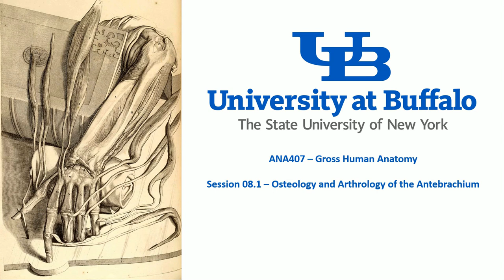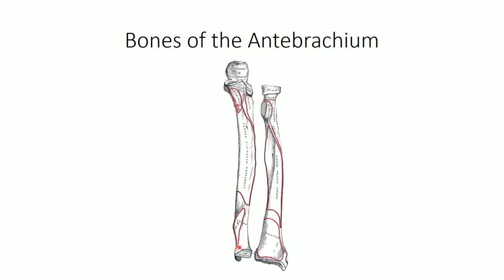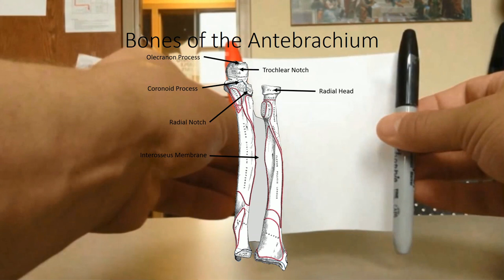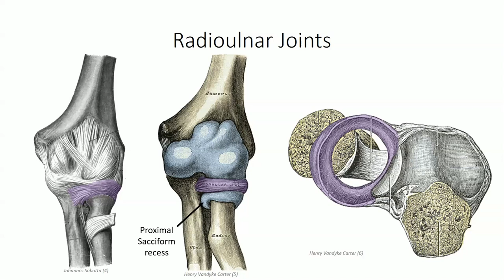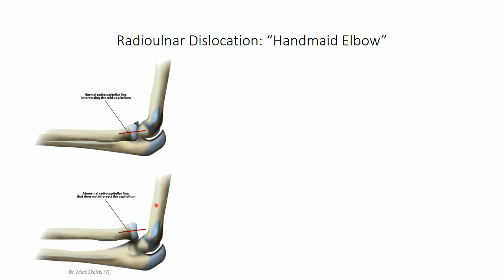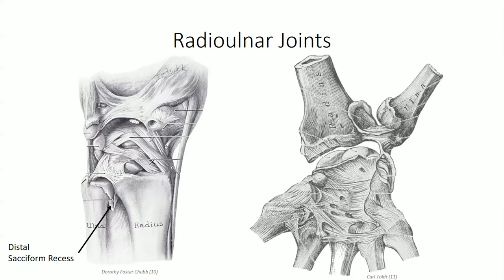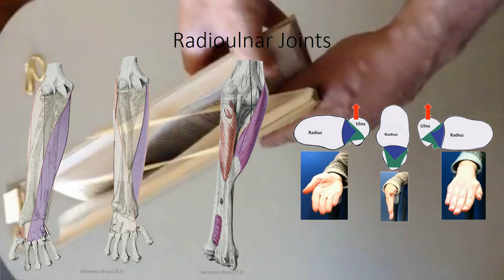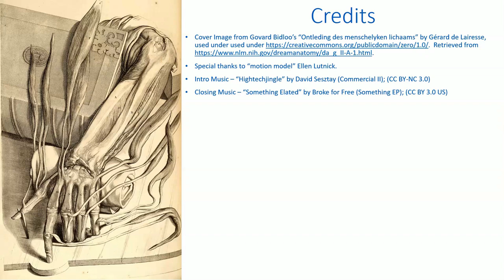ANA407 – Class 08.1 – The Antebrachium - Osteology and Arthrology